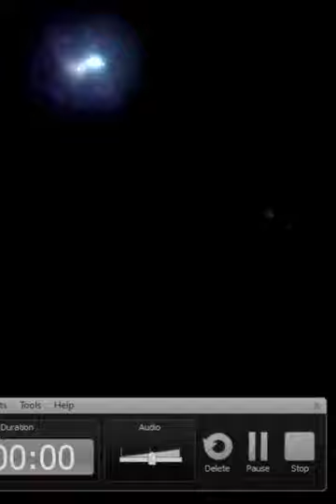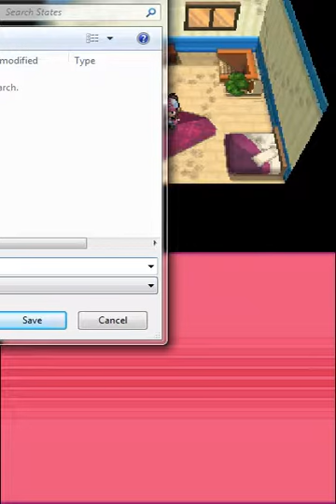Pokemon White Version Part 1: A new begining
I'm sorry for not recording my voice on this video, I thought that it was recording my voice but it didn't.